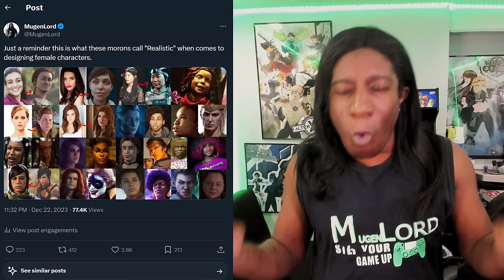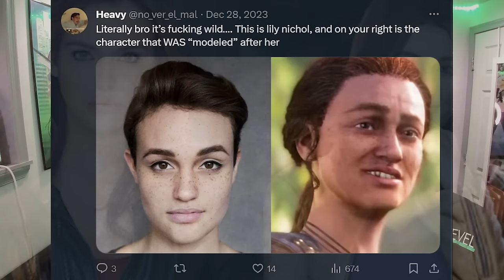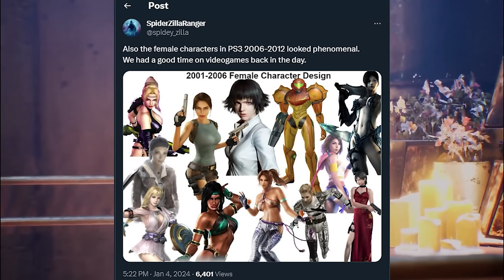Stellar Blade Model Actress Exposes Western Studio Depiction of Women in Video Games.